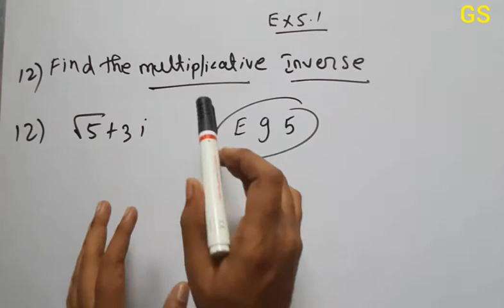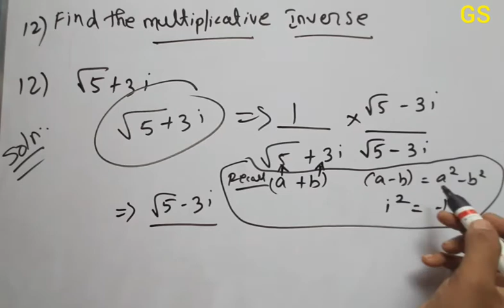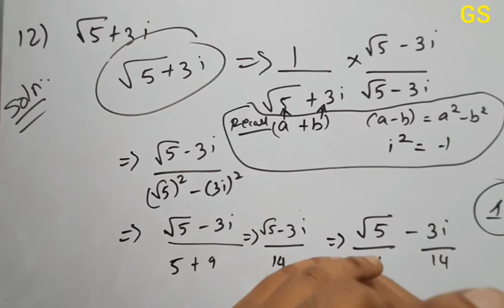Chapter 4 - Exercise 4.1 (Q.No 12) - Complex Numbers - CBSE Class 11 Maths in Tamil -NCERT